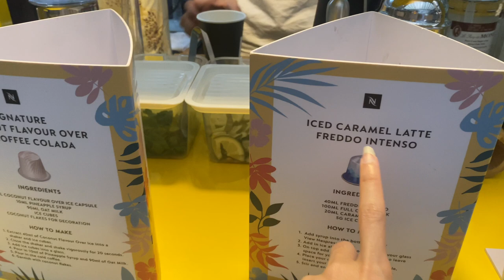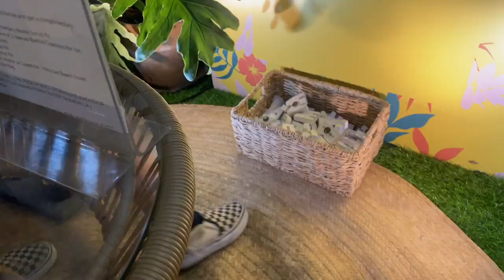MARERECOMMEND KONG PANG OOTD